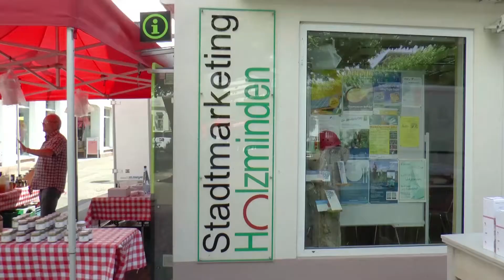HOLZMINDENER MÄRKTE IMMER EIN ERLEBNIS